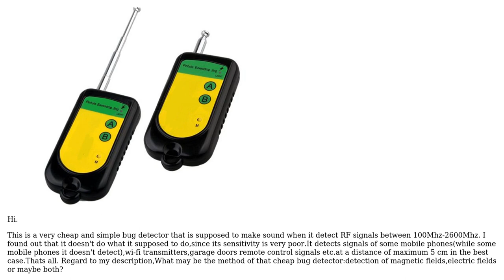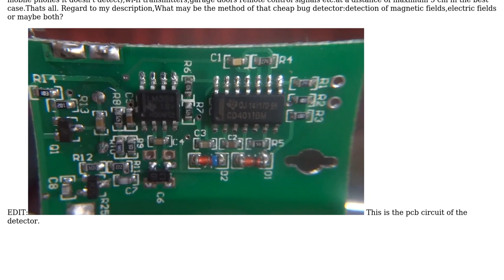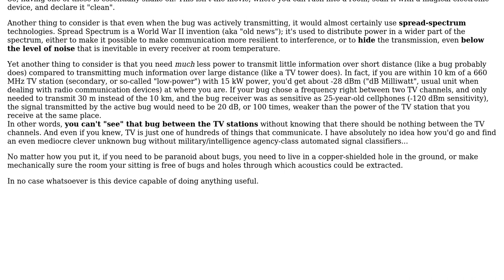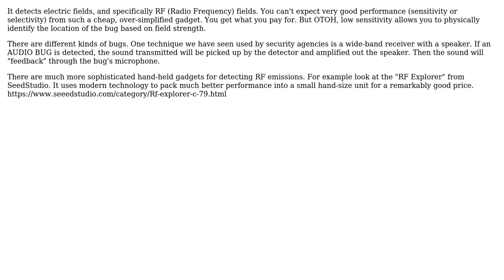Electronics: Does a simple bug detector detect electric field or magnetic field? (2 Solutions!!)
Electronics: Does a simple bug detector detect electric field or magnetic field?

With thanks & praise to God, and with thanks to the many people who have made this project possible! | Content (except music & images) licensed under CC BY-SA | Music | Images & others | With thanks to user xchcui user Richard Crowley user Marcus Muller and the Stack Exchange Network Trademarks are property of their respective owners. You are responsible for your own actions.